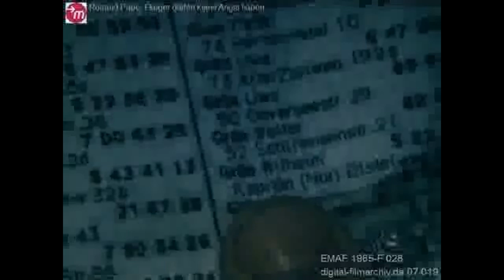Flieger dürfen keine angst haben a film by Rotraut Pape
Artist, collaborator, salesman, curator, idea man, fixer, midwife to the very scene that inspires all those Keep Santa Cruz Weird' bumper stickers: You can call Kirby Scudder all those things and more. A refugee of the 1990s dot-com bust, Kirby has lived a dozen lifetimes since moving to Santa Cruz in 2003. He was the artist who created the enormous papier-mache cows in the early days of the Salz Tannery art project, at the same time, opening art galleries in several downtown spaces in an effort to create a welcoming environment for edgy visual arts. He set up spotlights along West Cliff Drive as a commemoration to the ideal of world peace. He established the First Friday Art Tour, a prominent event on the local arts calendar, and curated shows at the Attic, the Mill Gallery and the Dead Cow Gallery. As the resident visionary at the Dead Cow and the director of the Santa Cruz Institute of Contemporary Art, Kirby has also become the symbol of the emerging Tannery Arts Center and worked closely with the city to create a vibrant Santa Cruz scene, one project at a time.